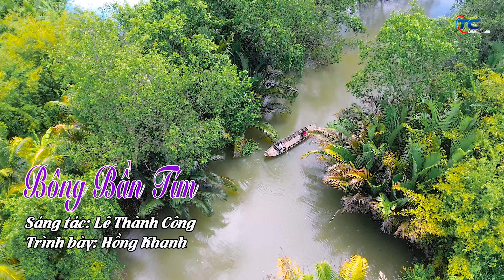Bông bần tím - Hồng Khanh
Theo dõi và đăng ký các kênh của Thành Công tại các link sau: